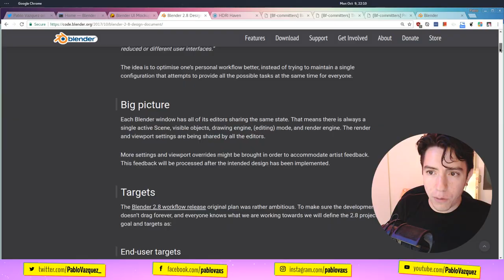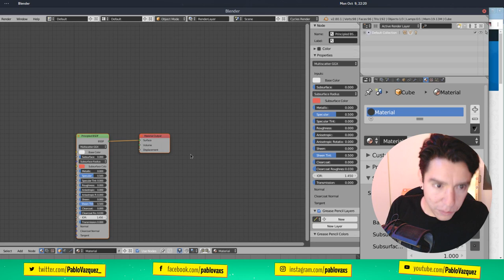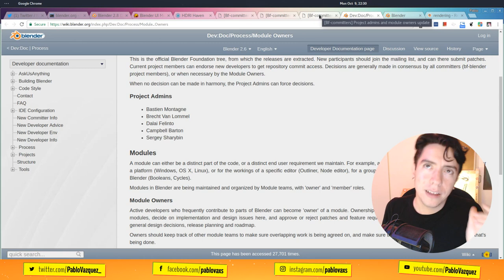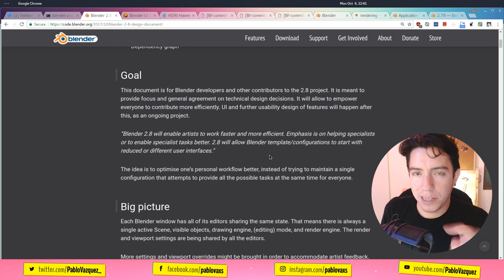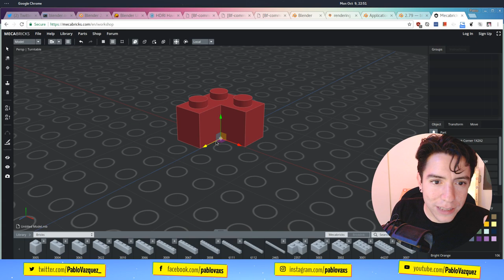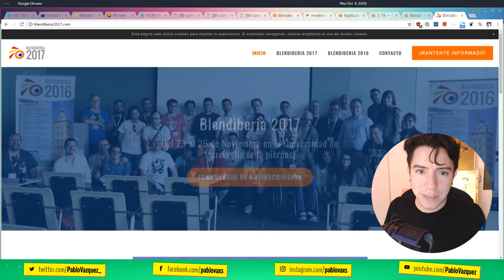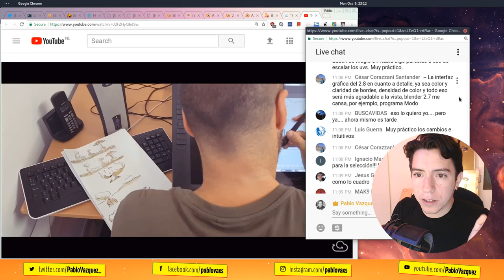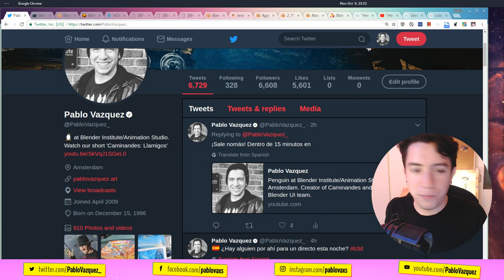Blender Hoy - Diseño 2.8, Ahora, HDRI | 9 Octubre 2017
Resumen rápido y charla de cerveza de lo que pasó en el mundo Blendero en estos días.